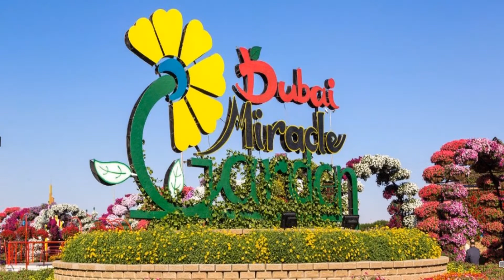DUBAI MIRACLE GARDEN-MUST SEE